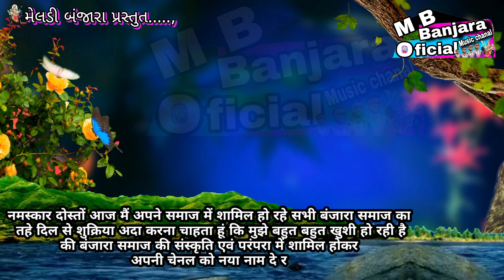बंजारा मुकेश subscribe youtube youtube like